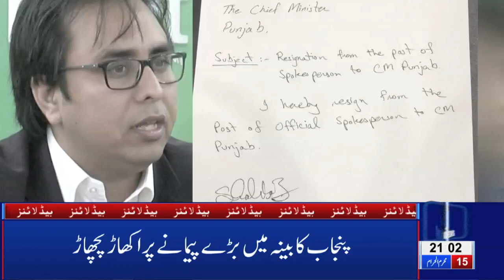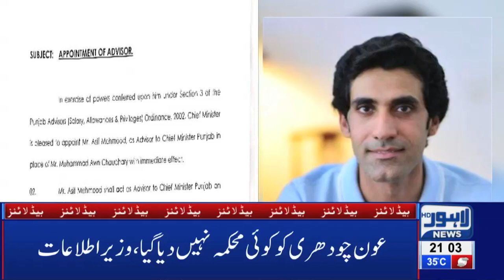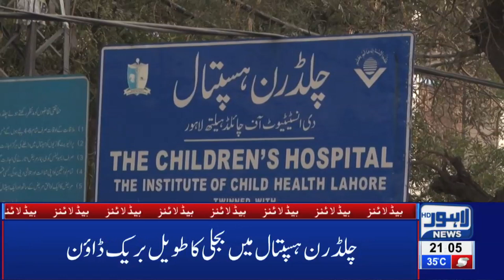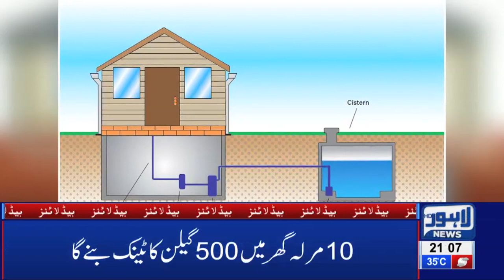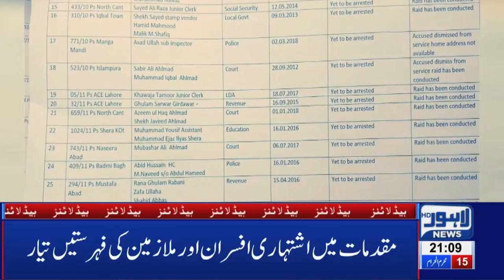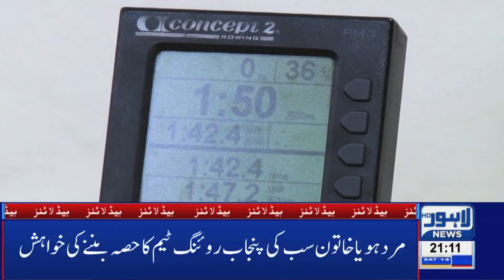Another significant revelation reveals regarding Aleem Khan 09 PM Headlines – 14 Sep 2019